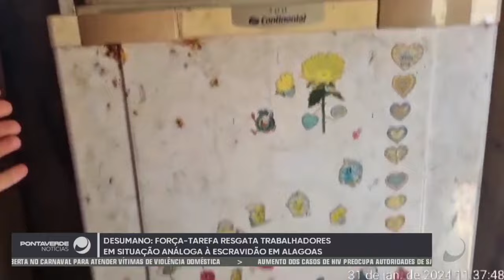Força-tarefa resgata trabalhadores em situação análoga à escravidão em Alagoas